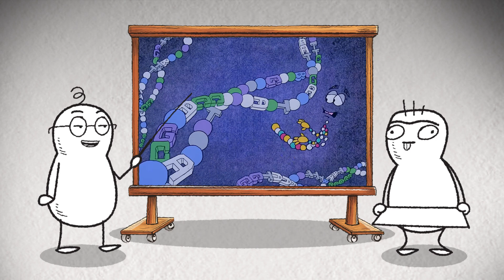Hot Rise Showcase